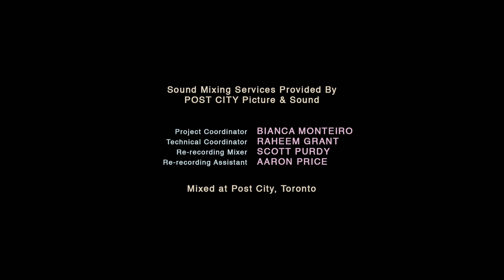CHARLIE | Kelly Van Der Burg (2016)